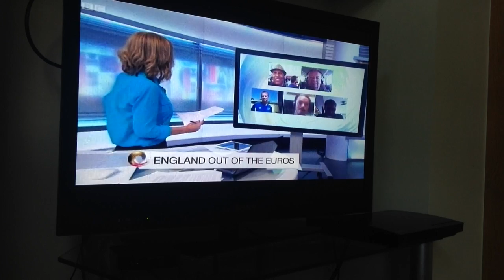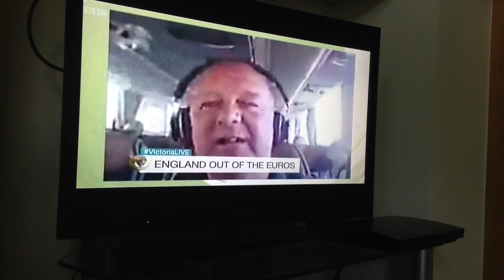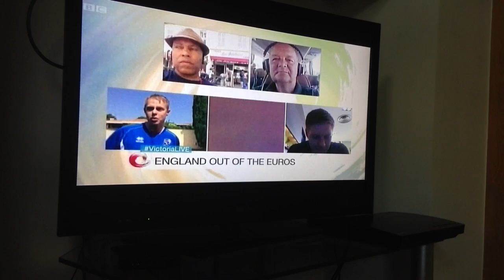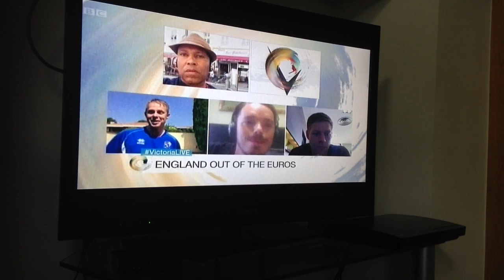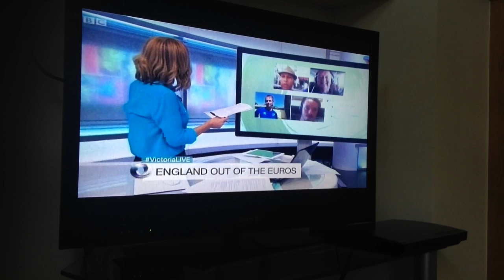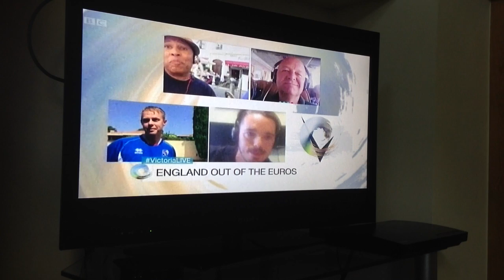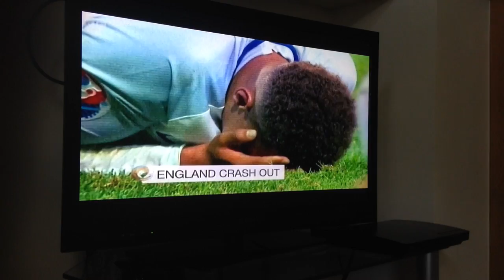EURO 2016: Brentford fans on BBC TV vent after England lose to Iceland | Victoria Derbyshire TV show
Brentford fans Billy Grant from Beesotted and Jimmy McGeoghan took to the TV the morning after England's loss to Iceland in the European Championships - appearing on the Victoria Derbyshire show on BBC TV to vent their frustration on England's exit from the tournament again.

Follow Beesotted as we blog, vlog and podcast our way around Euro 2016.

Filmed and Produced by Billy Grant and Dave Lane (All Mouth No Action)